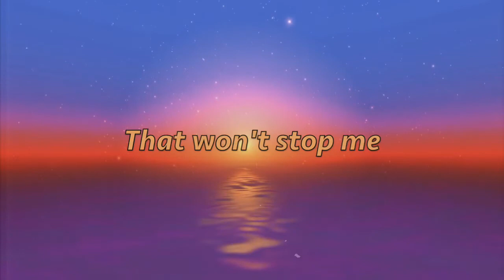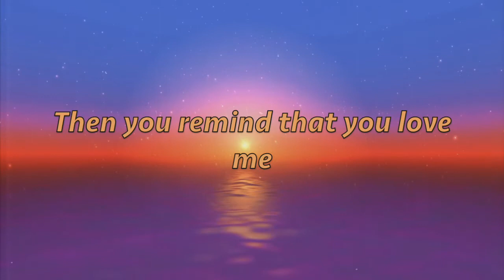Juan Johan - Feelings (lyrics) ft. Judah Wolfe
Stream "Feelings (feat. Judah Wolfe)"